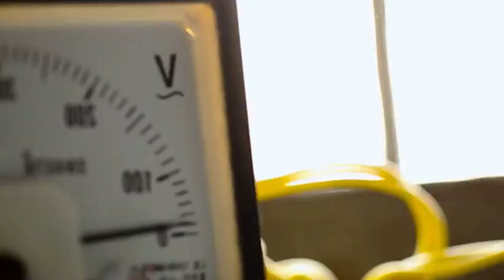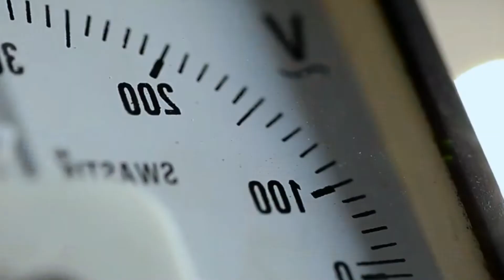Haqiqiy Supermen Kuchiga ega bo`lgan 10 ta bola \\ Real Hayotdagi Superqaxramonlar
Marvel qaxramonlarini kinolarda kurib bunday qaxramonlar hayotda hech qachon bulmaydi degan hayolga boramiz qaysidur manoda ha bunaday darajada bulmaslogi mumkin lekin superqobilyatga ega bulgan odamlar yuq emas bugun men sizlarga superqobilyatga ega bulgan bolalar haqida gapirib beraman. Ularning bazilari tunda kunduzgidan yaxshi kura olsa bazilari qurquv va og'riq nimaligini umuman bilmaydi demak siz bilan empire jamoasi videoni kurib zavq oling.

SIZ QANDAY VIDEO XOXLAYSIZ INSTAGRAM SAHIFAMIZGA O`TIB YOZING VA ALBATTA CHIQARISHGA HARAKAT QILAMIZ👇👇👇👇👇👇👇👇👇